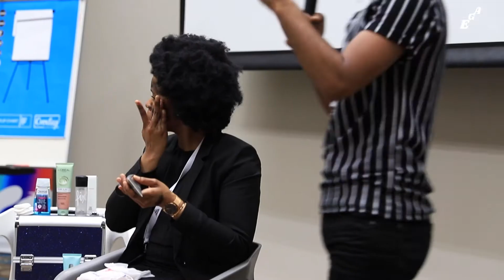Yatish Lutchman | MAKE-UP ARTIST - MAC COSMETICS SA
Yatish Lutchman speaks on his tough upbringing, mental health and how he got into the beauty industry (skin care).